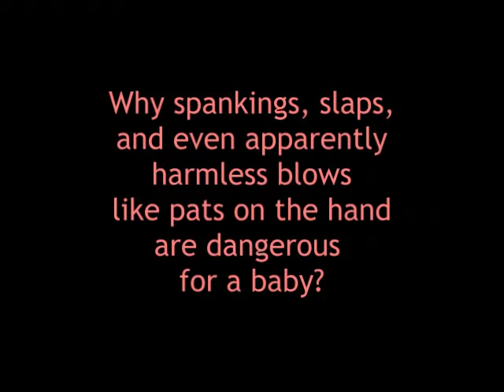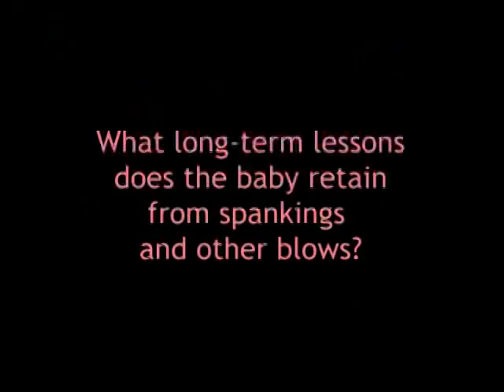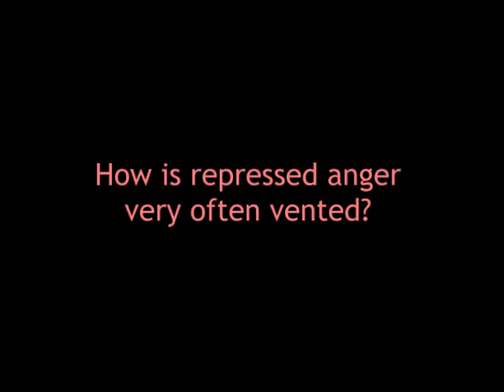Spanking is Counterproductive and Dangerous - Audio - Alice Miller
Conception: Katharina Micada
Speaker: Katharina Micada

"Spanking is counterproductive and dangerous
Why spankings, slaps, and even apparently harmless blows like pats on the hand are dangerous for a baby?

    They teach it violence.
    They destroy the absolute certainty of being loved that the baby needs.
    They cause anxiety: the expectancy of the next attack.
    They convey a lie: they pretend to be educational, but parents actually use them to vent their anger; when they strike, it's because, as children, they were struck themselves.
    They provoke anger and a desire for revenge, which remain repressed, only to be expressed much later.
    They program the child to accept illogical arguments (I'm hurting you for your own good) that stay stored up in their body.
    They destroy sensitivity and compassion for others and for oneself, and hence limit the capacity to gain insight.

What long-term lessons does the baby retain from spankings and other blows?

The baby learns:

    That a child does not deserve respect.
    That good can be learned through punishment (which is actually wrong, punishment merely teaches the children to want to punish in their own turn).
    That suffering mustn't be felt, it must be ignored (which is dangerous for the immune system).
    That violence is a manifestation of love (fostering perversion).
    That denial of feeling is healthy (but the body pays the prize of this error, often much later).

How is repressed anger very often vented?

In childhood and adolescence:

    By making fun of the weak.
    By hitting classmates.
    By annoying the teachers.
    By watching TV and playing video games to experience forbidden and stored up feelings of rage and anger, and by identifying with violent heroes. (Children who have never been beaten are less interested in cruel films, and, as adults, will not produce horror shows).

In adulthood:

    By perpetuating spanking, as an apparently educational and effective means, often heartily recommended to others, whereas in actual fact, one's own suffering is being avenged on the next generation.
    By refusing to understand the connections between previously experienced violence and the violence actively repeated today. The ignorance of society is thereby perpetuated.
    By entering professions that demand violence.
    By being gullible to politicians who designate scapegoats for the violence that has been stored up and which can finally be vented with impunity: "impure" races, ethnic "cleansing", ostracized social minorities, other religious communities etc.
    Because of obedience to violence as a child, by readiness to obey any authority which recalls the authority of the parents, as the Germans obeyed Hitler, the Russians Stalin, the Serbs Milosevic.

Conversely, some become aware of the repression and universal denial of childhood pain, realizing how violence is transmitted from parents to children, and stop hitting children regardless of age. This can be done (many have succeeded) as soon as one has understood that the causes of the "educational" violence are hidden in the repressed history of the parents.

This text can be distributed without any changes, additions or cuts.

© Alice Miller "